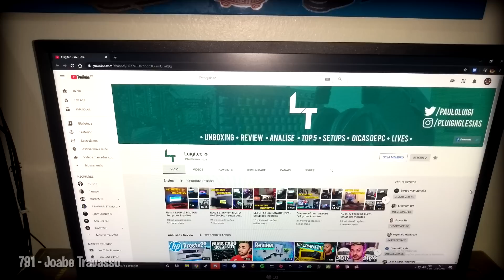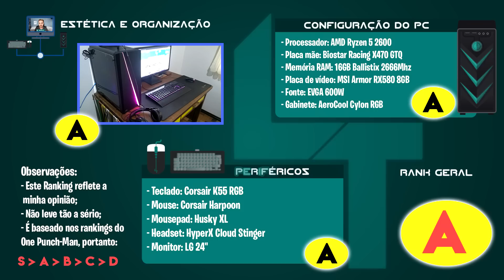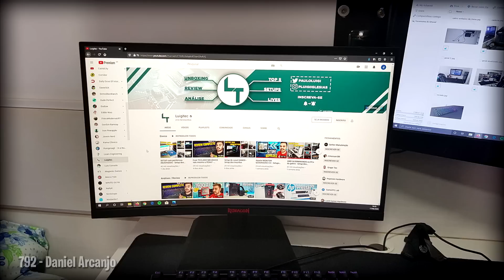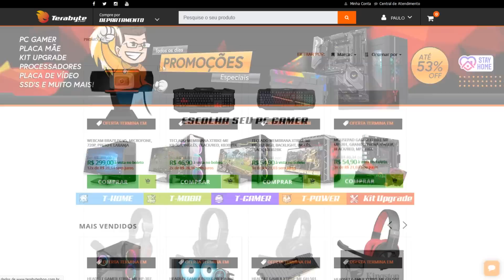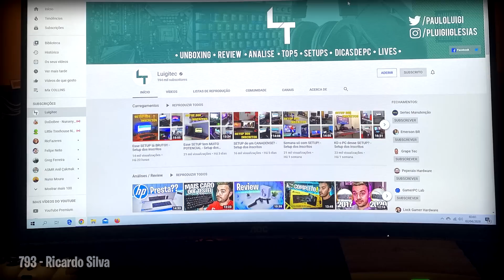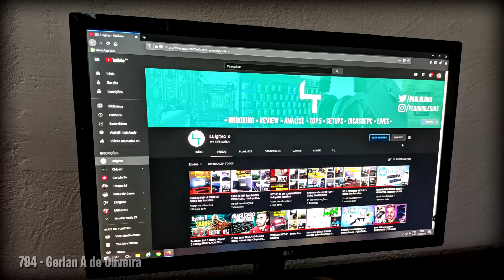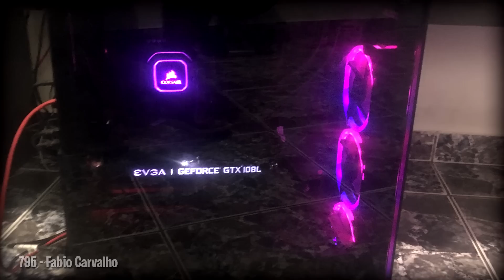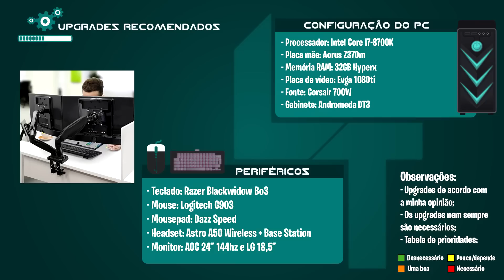VISUAL E ORGANIZAÇÃO IMPECÁVEIS - Setup dos inscritos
Lista de promos KABUM - Monte seu PC na

- Por vídeo:
Gravar um vídeo de no máximo 3 min, com qualidade 1080p falando sobre o seu setup;
Upar o vídeo no Youtube como "não listado";